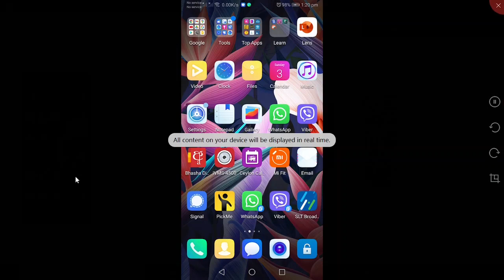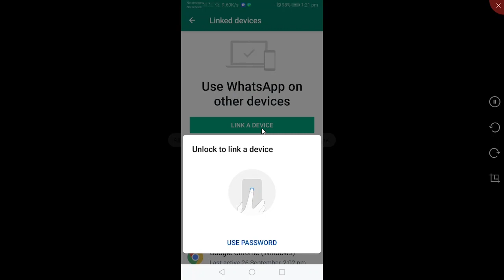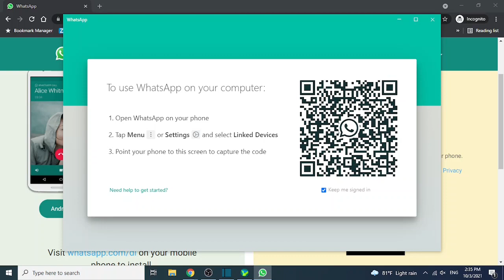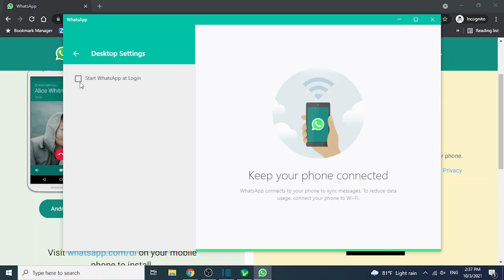How to use WhatsApp on your Computer or Web browser | Sinhala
This video explains how to use WhatsApp on your Computer or Web browser
මේ video එකෙන් ඔයගේ Smart Phone එකෙන් පාවිච්චි කරන WhatsApp ඔයාගේ Computer එකෙන් පාවිච්චි කරන්න හදාගන්න විදිහ ගැන පැහැදිලි කරනු ලබයි.
Chapters
0:00 Introductions.
0:20 Use as WhatsApp web.
0:45 Scan QR Code with camera.
2:07 Download and install WhatsApp setup file.